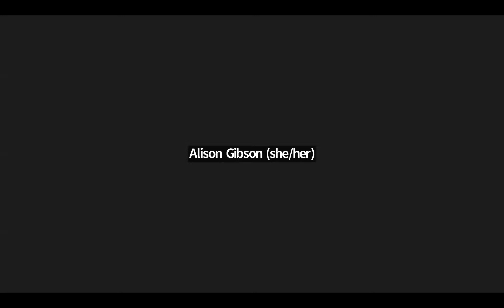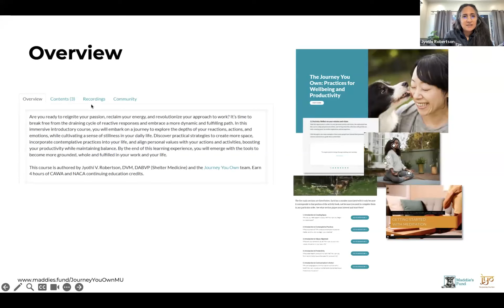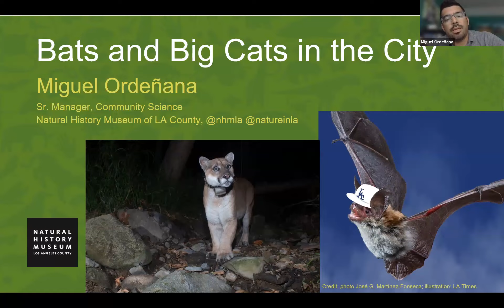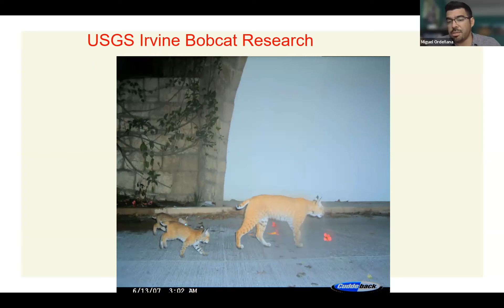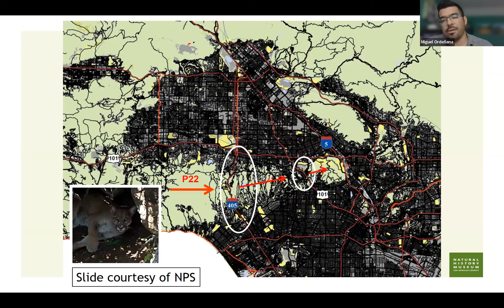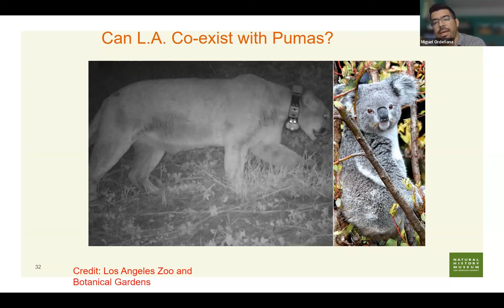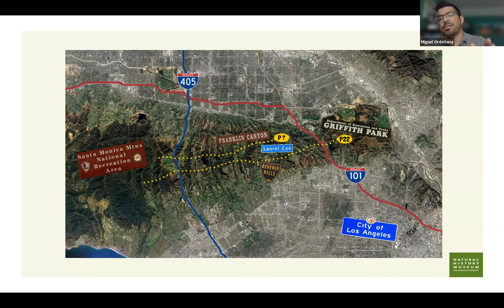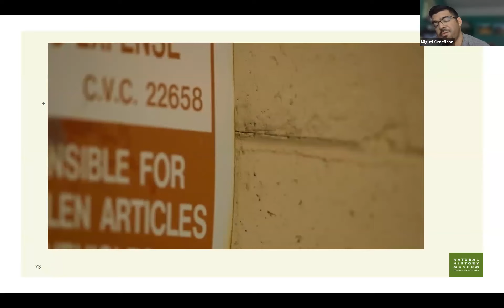The Legacy of P-22 - Weekly Community Conversations 6/26/23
Miguel Ordenana is a Los Angeles, CA based wildlife biologist and environmental educator who will share his story about the discovery of P-22, the famous Griffith Park mountain lion and how he and others are honoring his impactful legacy. The presentation will be followed by a discussion focused on how others can join in to support urban wildlife, human wildlife coexistence and support a more inclusive conservation movement.

Chapters
0:00 Intro/announcements
5:38 National Updates
13:43 Presentation

To access the full agenda and resources from this call or to ask questions of our presenters, please

About Community Conversations, hosted by Maddie’s Fund: When the COVID-19 pandemic hit in early 2020, animal sheltering transformed overnight. Foster-based sheltering, home-based employees and volunteers, along with collaboration galvanized our communities. The pandemic, along with social injustice, has motivated our industry to look at how we partner with our communities and confront our own biases. Shelter and rescue staff across the country began talking on a weekly basis, offering support and
innovative ideas to do things differently.